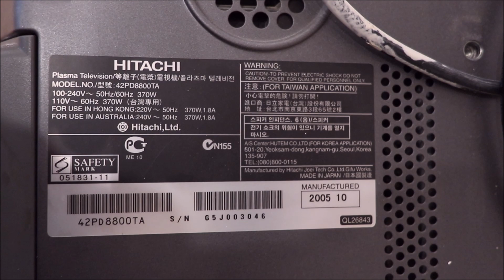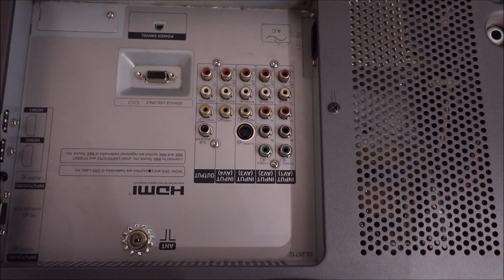Разборка плазменного телевизора Hitachi 42PD8800TA на детали